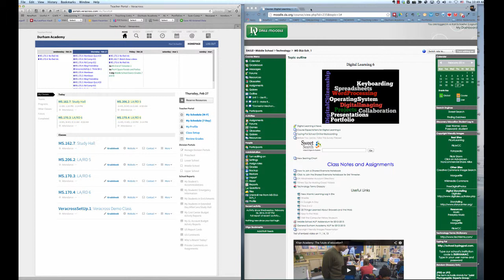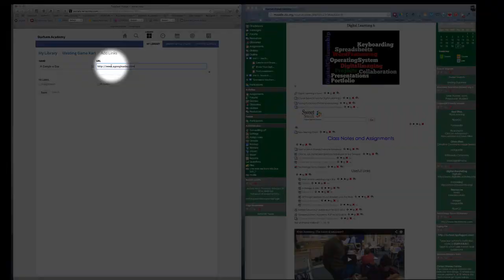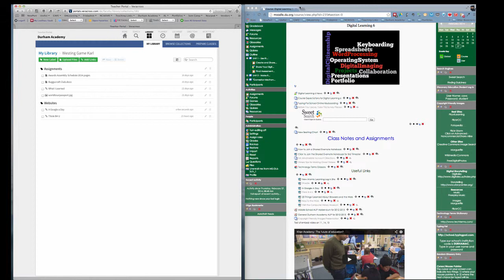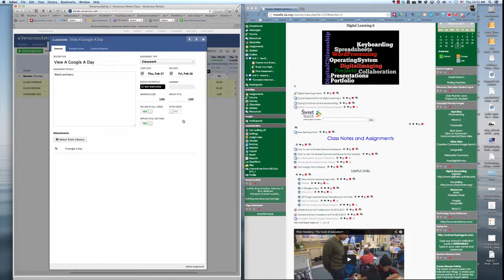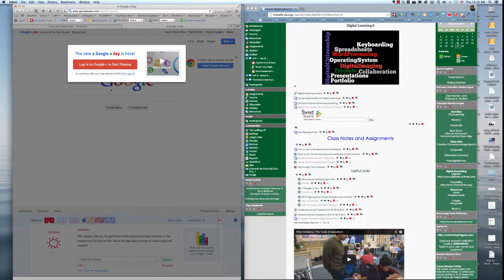Copy a Link from Moodle to Veracross Library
This video shows you how to copy and paste a link from your Moodle course to your Veracross Library.